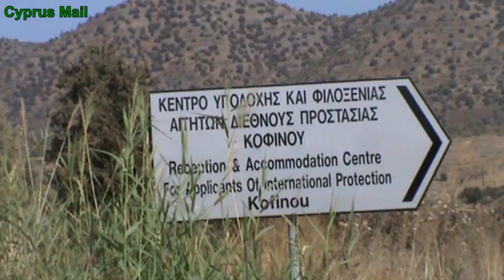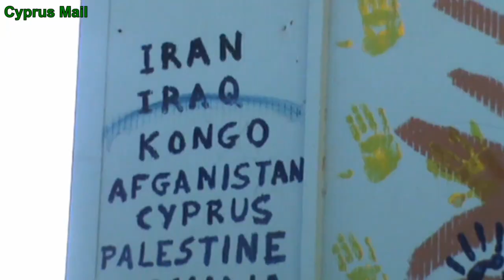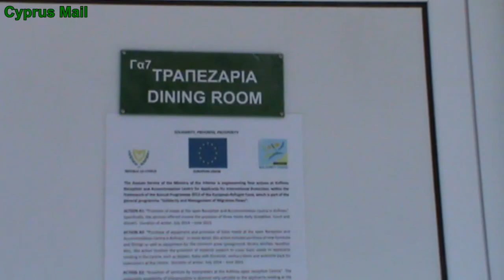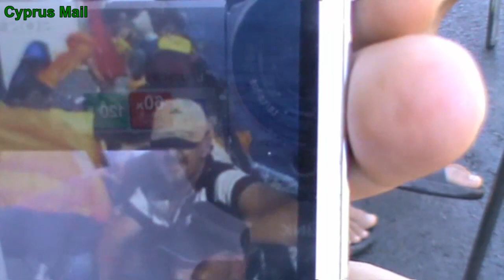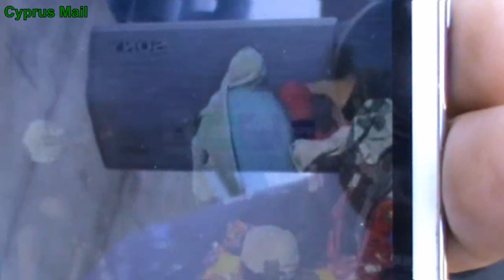Migrant voices in Kofinou | Cyprus Mail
A visit to the Reception Centre for asylum seekers outside Kofinou. (Note: for security reasons, we were not allowed to show the faces of interviewees in this video.)